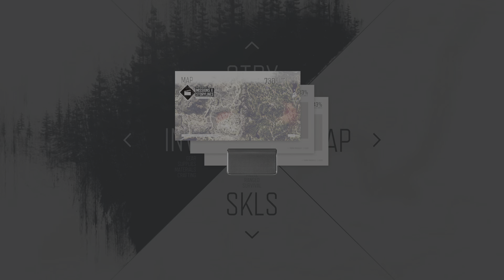DAYS GONE PS4 Walkthrough Gameplay Part 1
Well hello there Ladies and Gentlemen we are Premiere my Days Gone Walkthrough Part 1 Let's Go for 10 Likes and i hope u all Enjoy my Walkthroughs on This Game of u like to see more let me know like and Subscribe

Premiere by BadboyGamer44

My PSN BadboyGamer444YT
My xbox BadboyGamer

my TickTock BadboyGamer44yt